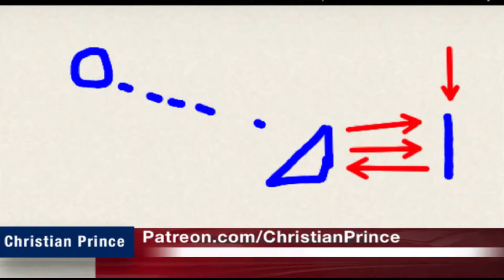YOGA CLASS WITH CHRITIAN GURU